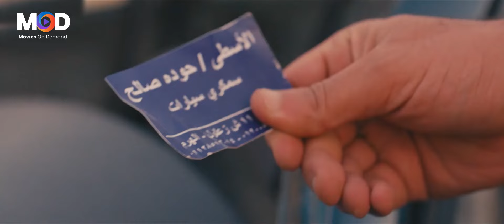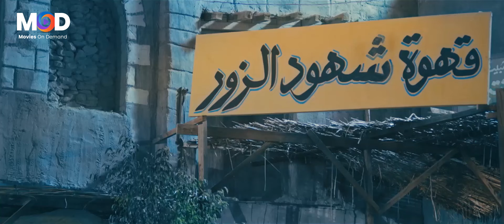امسكي مويس علشان هفرجك علي سباق الأدغال 🤣😂| 30 دقيقة هيهلكوك ضحك مع القرموطي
يدور الفيلم حول استخدام (القرموطي) للتكنولوجيا، حيث يُبين دورها في الأحداث التي تقع، وكيف غيرت حياة الناس، كما يتعرض لرغبة الناس في التقليد الأعمى لكل ما يشاهدوه في السوشيال ميديا، وحينما يسافر (القرموطي) لقضاء إجازة المصيف يقع له حادث يجعله يقع أسيرًا لتنظيم ، الذي يوضح من خلاله مدى فهمهم الخاطىء للدين، وتأثير الجهل عليهم، وعلى من يتبعهم، وهناك يكون أمامه أكثر من سيناريو؛ مابين الانضمام للتنظيم، أو محاولة تصحيح، وجهات النظر، أو الهروب.

ﺇﺧﺮاﺝ: أحمد البدري (مخرج)
ﺗﺄﻟﻴﻒ: محمد نبوي (مؤلف)  علاء حسن (مؤلف)
طاقم العمل: أحمد آدم  أحمد صيام  علاء مرسي  بدرية طلبة  شيماء سيف  محمود حافظ  (المزيد)